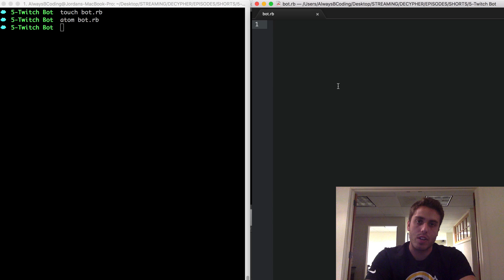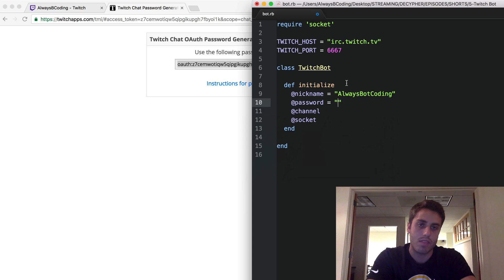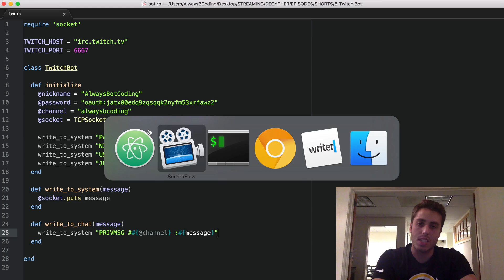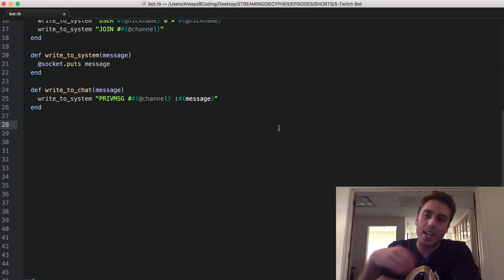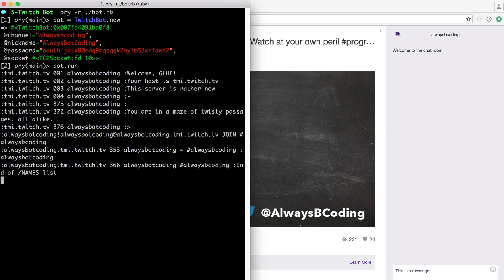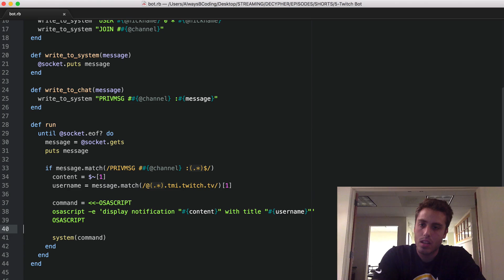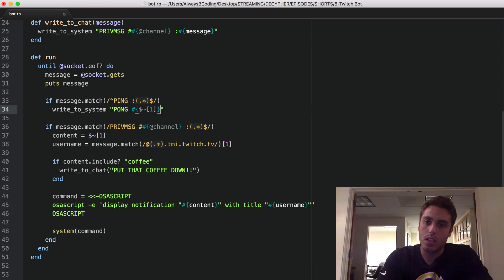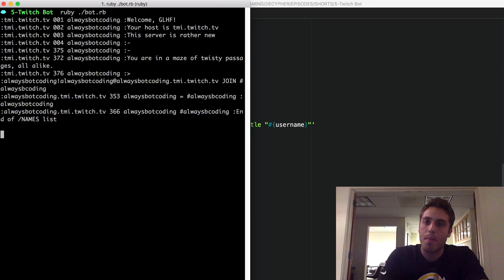How to Code a Custom Twitch Bot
In this screencast, I will teach you how to make custom bots on Twitch. I will build a custom bot that can send all chat messages to the native OSX notification center. Then I will show you how to make the bot respond to custom text strings that a user types.

Quick, simple, and to the point. AlwaysBotCoding!